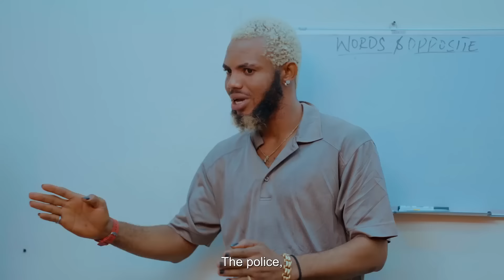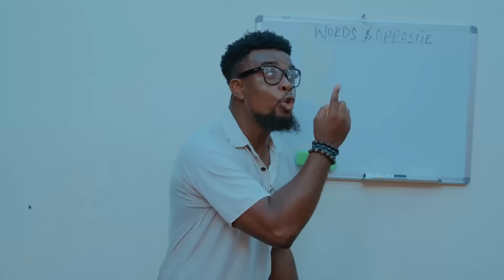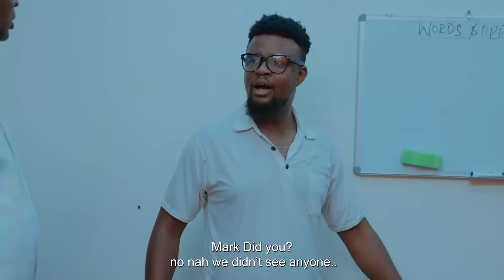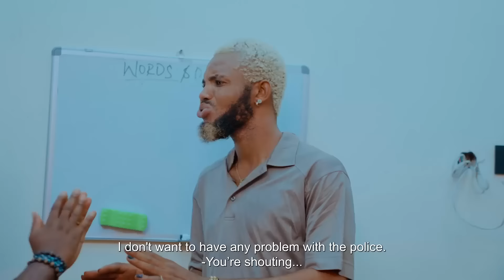Mark The Former Rich Man (Mark Angel Best Comedies)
Hey Guys. Enjoy the best of Mark Angel Comedy on this channel. Watch your favorite kid comediennes Emanuella and Success as they take you through the only path of laughter here on you YouTube.